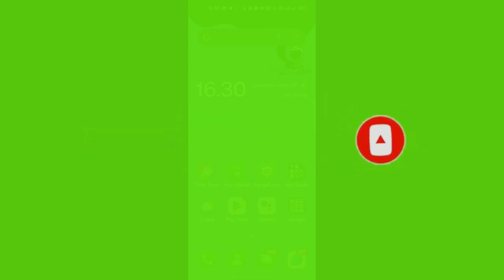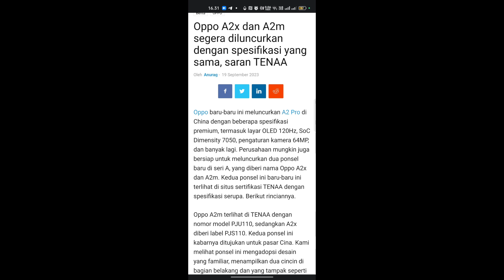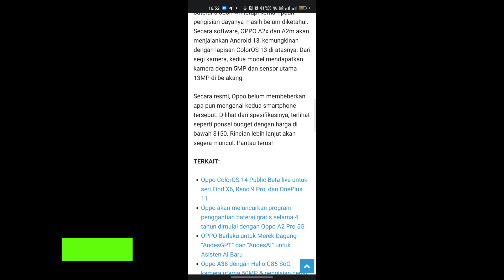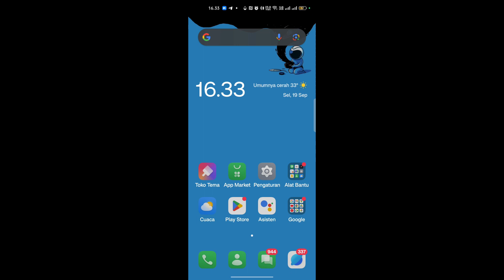Bocoran tentang Oppo A2x dan A2m terbaru